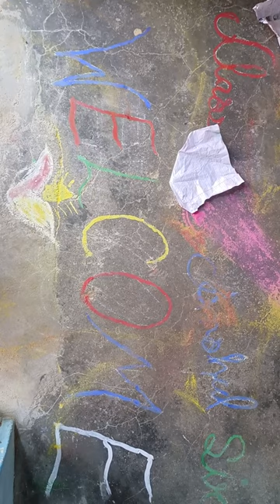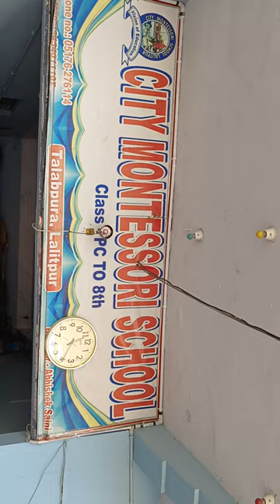October 22, 2022